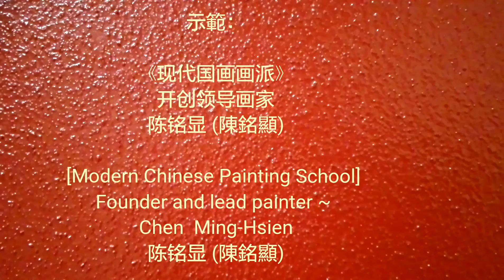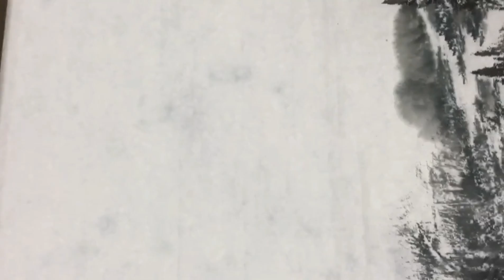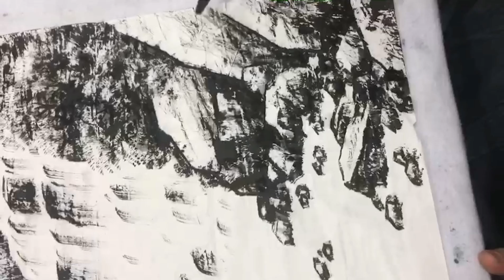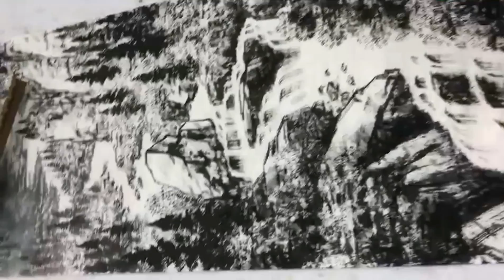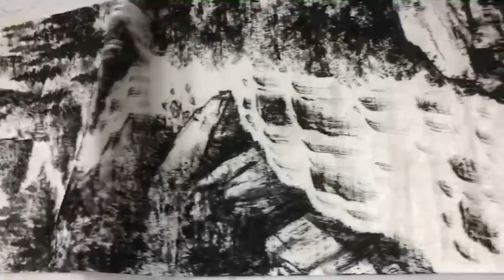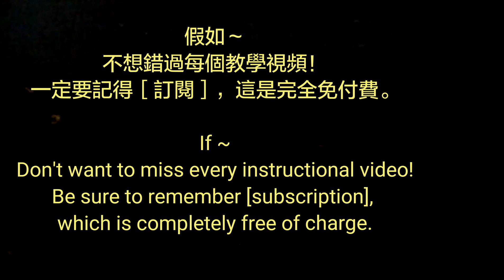山溪幽澗醉秋色landscape painting［3～2］～现代国画陈铭显 (陳銘顯 ) 写意示范Modern Chinese Painting by Chen Ming--Hsien